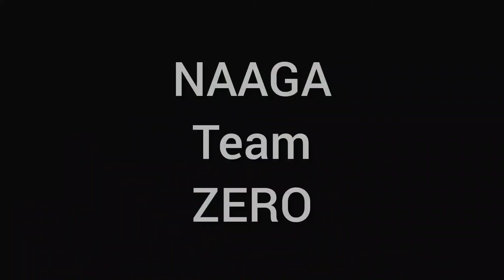12Sep2020 Cavalier 3 Gun - Stage 2